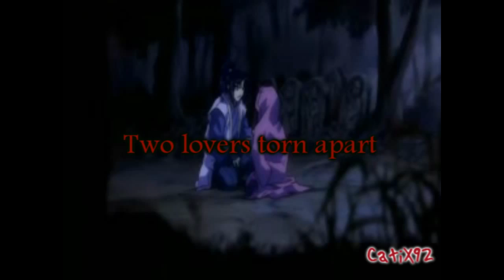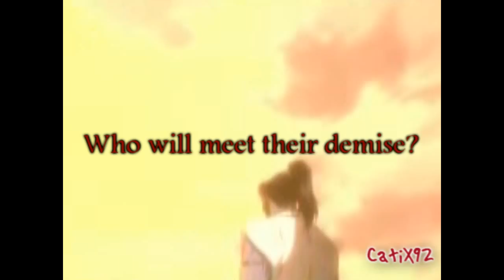Basilisk Trailer [re-uploaded]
Since I noticed quite a lot of errors in the first version I thought i'd sort it out and post up  the new better one...